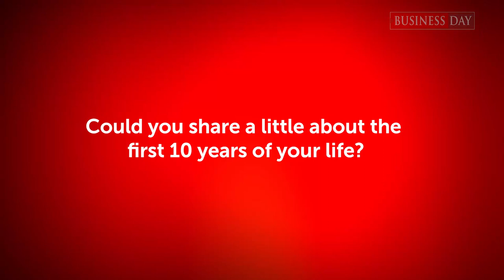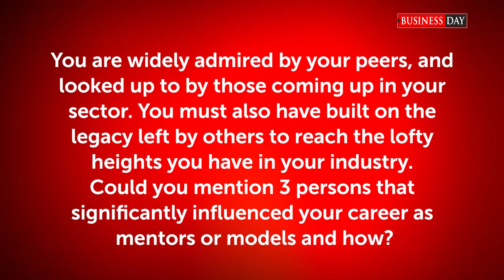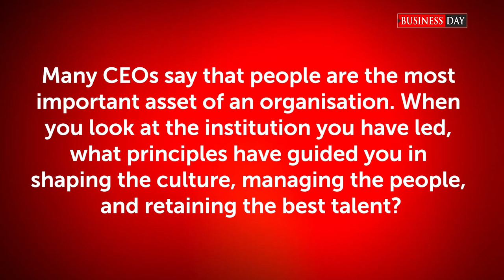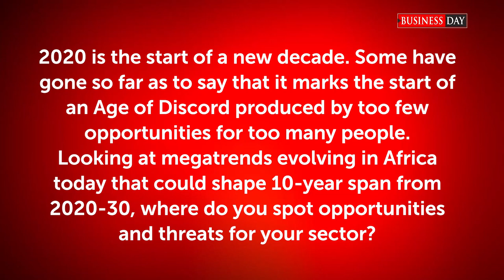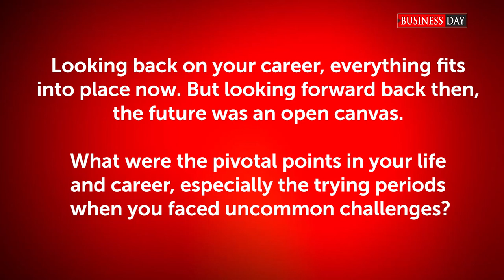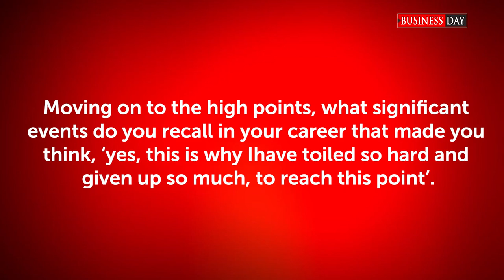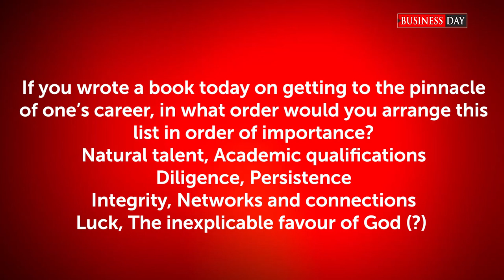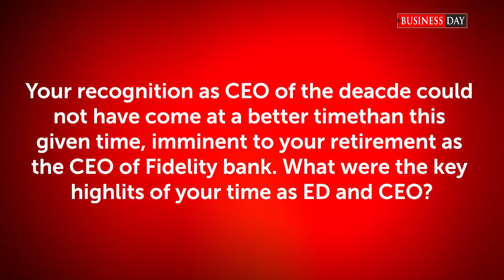Former CEO, Fidelity Bank Plc. discusses the transformation journey of the bank under his leadership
Mr. Nnamdi Okonkwo served as the Managing Director/Chief Executive Officer of Fidelity Bank Plc. from January 1, 2014 until his voluntary retirement on December 31, 2020. Highlights of his tenure included:

Successfully overseeing the rebranding of bank, which has driven greater youth appeal
Leading the bank’s strong charge into SME banking with innovative products and services, rapidly becoming the preferred brand in the segment
Championing the 360º digitalisation project at Fidelity, which  has significantly improved operational efficiency and customer service
Growing Profits before Tax (PBT) by 236 per cent from N9 billion to N30.4 billion by the end of 2019
Overseeing an impressive improvement in the bank's Return on Equity (RoE) from 5.5 per cent to 13.3 per cent
Growing customer deposits grew by 68 per cent, from N806.3 billion to N1.35 trillion
Growing savings deposit rose by 275 per cent
Changing public perception of Fidelity Bank as a mainly "Igbo" bank to a nationally respected financial institution.